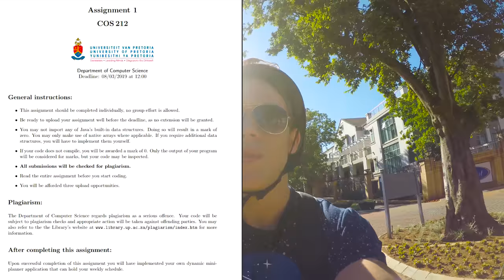Labcoats And Stress | Computer Engineering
It's busy weeks like this when I know that varsity is worth it - I've learnt so much just this week! I'm a second-year Computer Engineering student at the University of Pretoria (Tuks) but also do a whoooooooole lot of other stuff. Check the rest below...

This is a mash up of all the footage I took in the last week. Think there's gonna be more and more of these as the work gets harder and time gets more limited - it's cool though cause I also get to show more of the interesting and probably more valuable parts of university life if I'm picking and choosing from a week's worth of footage.

This video contains a materials science tutorial, circuit test, a surprise at the gym, crazy bike antics, studying, sleep deprivation and even a rugby game.

My name is Mitch Williams and I'm a nineteen year-old living in South Africa. I really enjoy learning, technology, photography, cinematography, reading, hiking, always improving and am studying Computer Engineering at The University of Pretoria (Tuks). I am also constantly trying to make the most of my brief time on this floating rock we call Earth.